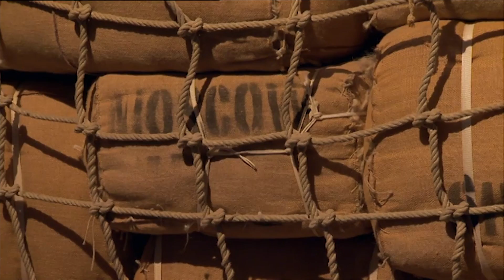Green Jaguars Vs. Blue Sharks | Series 4 | Fort Boyard: Ultimate Challenge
The Blue Sharks and The Green Jaguars battle it out for a place in next week’s grand final! Who will win? Find out!

FORT BOYARD; an imposing Napoleonic fortress, rises out of the Atlantic Ocean, off the west coast of France. It is the guardian to a golden treasure and home to ferocious tigers.
Presented by Laura Hamilton and Andy Akinwolere, Ultimate Challenge see's teams of teenagers take on the challenges of the Fort, fighting their fears and pushing themselves to the limit in the quest to win the gold guarded by Tigers, and in the end crown themselves "Conquerors of the Fort". Welcome to ZeeKay Family - your premier destination for exciting live-action content, ideal for kids and families! This channel is devoted to offering a diverse array of educational, adventurous, and entertaining shows, creating a vibrant and engaging world for viewers of all ages.